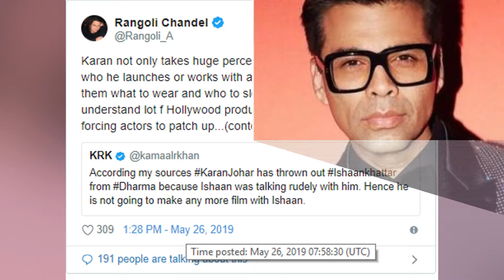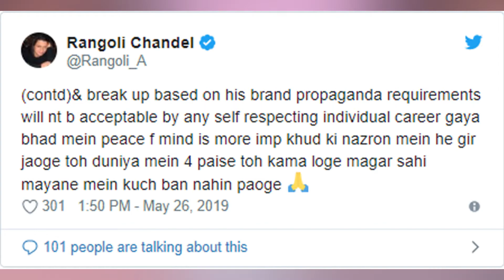Actress Kangana Ranaut Sister Rangoli Chandel Controversial Remark Over Karan Johar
Actress KanganaRanaut Sister RangoliChandel Controversial Remark Over